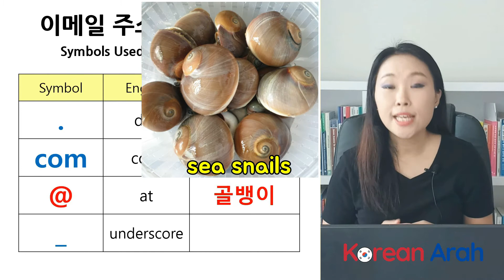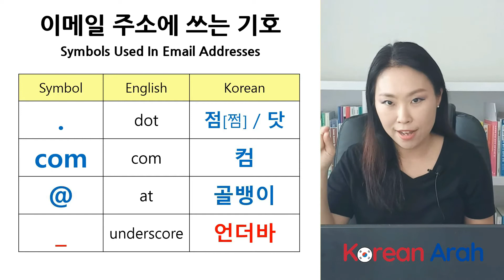How to Read Email Addresses in Korean | How to say @ in Korean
In this lesson, you will learn how to read email addresses in Korean. This Korean lesson is great for all Korean language learners who want to learn how to read email addresses in Korean.

00:00 Intro
00:47 Symbols in Email Addresses
01:41 How to say @ in Korean
02:37 Reading Email Addresses in Korean
03:40 Today's Question